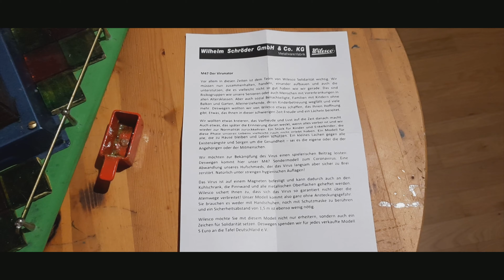RC Modell Dampfmaschine Wilesco M47 Antriebsmodell Virunator (Corona-Virus) Sondermodell